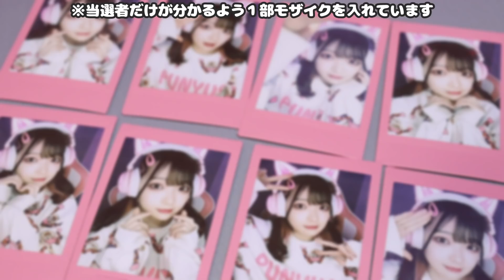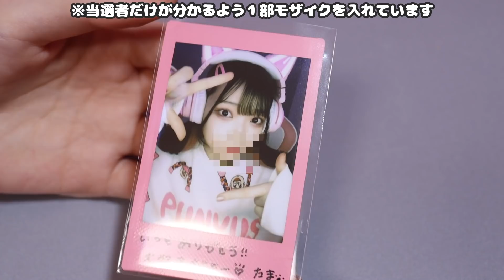【お知らせ】たまから大好きなみなさまへ【たまちゃん】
🎁プレゼント企画の応募方法🎁

②応募ツイートをRT！
③# たまちゃん10万人　をつけてツイート！

ぜひ参加してね🥳
TwitterのURLはこちら